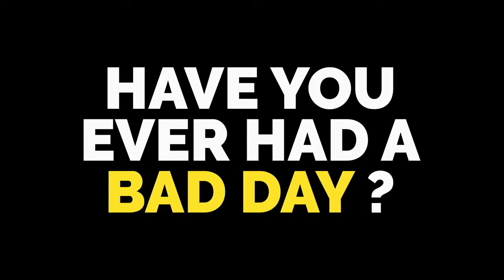Wreck It Room Promotional Video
Born of Frustration as the song goes... Following a particularly stressful few days of work - nothing was going right, Calls not being returned, Emails ignored,  Printer won't print in colour, The internet kept dropping out.  A standard week basically.

The conversation moved onto "wouldn't it be f*#&ing great to have somewhere to go and smash sh*t up to get rid of your anger and frustration?"

Sound familiar?

This is how Xtreme Entertainment and Wreck-It Room was born...

Chris (the one with the printer issues) described this really cool concept where he'd enter a room and smash stuff up, without any fear of repercussions.

Fast forward a few months and the world is locked down through a pandemic & life is turned upside down. However, from the flames rose a phoenix.  A phoenix in the shape of a baseball bat, crow bar, a sledgehammer… you get the picture.

Now, more than ever, the world needs a place where people can go to release frustration, tension, anger and cause wanton vandalism without the fear of jail or criminal convictions.

Sound good?  Now choose your weapon and we'll see you in the Wreck-It Room.